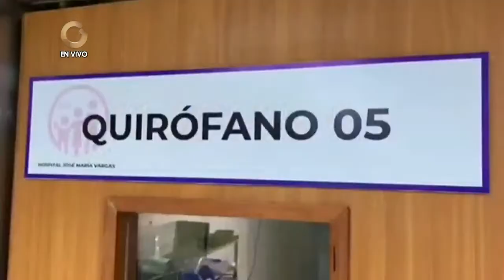GV Regiones | Hoy viernes 09 de Septiembre de 2022